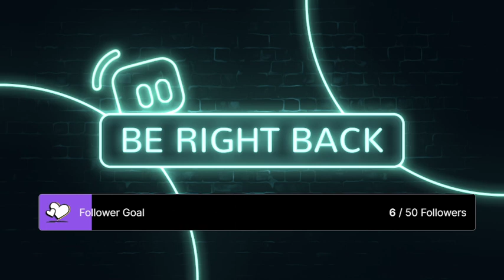EP-25: Adventures in Lost Ark - Chill Streaming